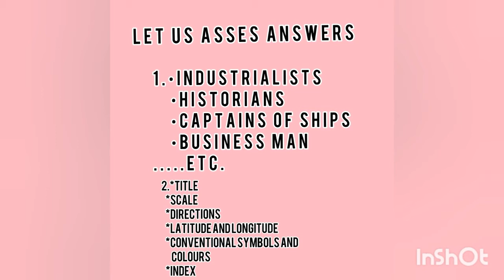Kerala Syllabus| Social science| Understanding of maps| let us asses